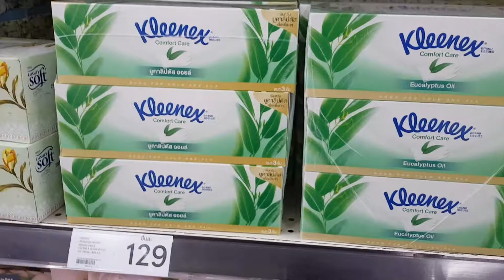Welcome to Tesco Lotus, Chiang Mai.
Me pushing a trolley around Tesco Lotus for 3 minutes, without incident. Thais are better drivers than imagined. 🙂